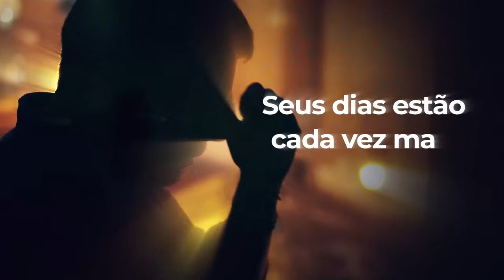37º a 38º dia Quaresma Poderosa de São Miguel Arcanjo para Cura e Libertação profunda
Quaresma Poderosa de São Miguel Arcanjo para Cura e Libertação profunda